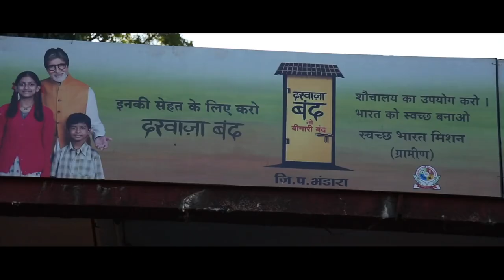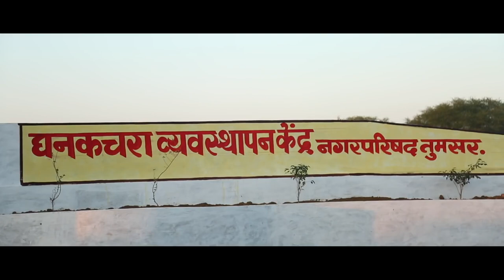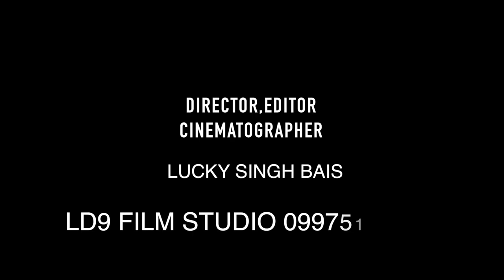Tumsar rice city | DRONE MOVIE | Short video | massage | by LD9 film studio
Tumsar rice city dist bhandara  MAHARASHTRA
Tumsar is a city and municipal council in Bhandara district in the Indian state of Maharashtra. The city's name comes from a fish, "Tum", that was discovered in lakes of the area.

Tumsar is approximately 6 km from the Wainganga River, 30 km from Bhandara, 95 km From Nagpur, 65 km from Gondia and 300 km from Jabalpur (Madhya Pradesh). It is 700 km from Bhopal, 920 km from Delhi, 1000 km from Kolkata and 980 km from Mumbai and Indore.The town has several lakes. Tumsar once had a severe drinking water crisis, but later drinking water from the Vainganga was directed to the town.

video credits- LD9 FILM STUDIO